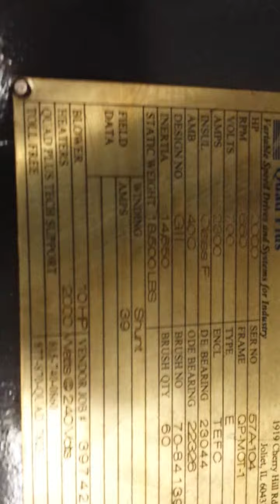2000 hp motor